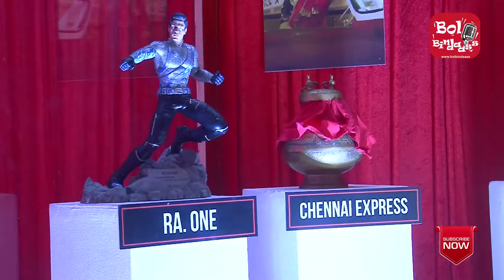Shahrukh khan 52nd Birthday Celebration | SRK Birthday With Media | Cake Cutting